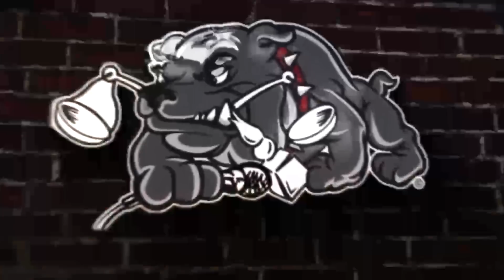Eric Deters Responds To The Bogus Criminal Charges Filed | Must Watch!!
If you like what we are doing, check out our apps for both our Video content as well as our editorial content,